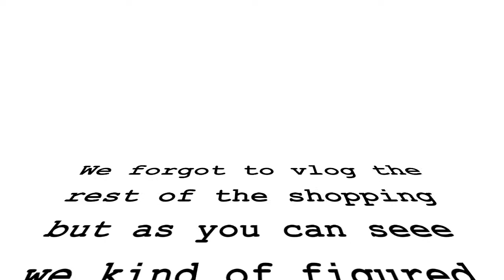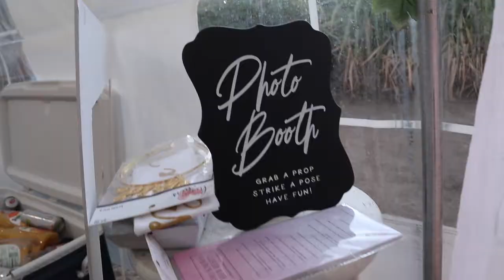THIS IS ONLY THE BEGINNING!!!! |Vlogmas2020 | Daisy Lisette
we had fun ! Congrats lisaaaaaa